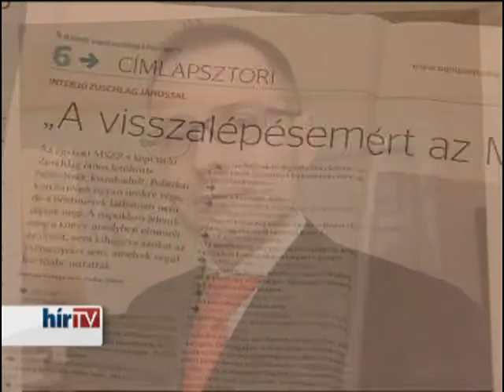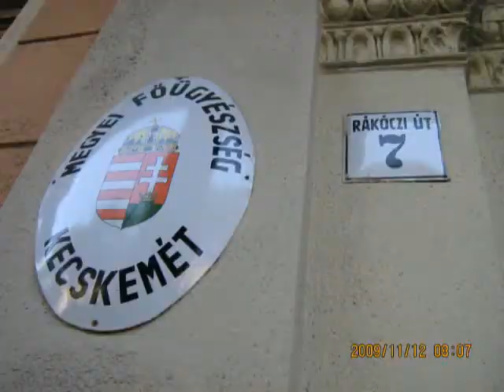Budapest 2014. március 09. Halálosan megfenyegették Zuschlag Jánost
Halálosan megfenyegették Zuschlag Jánost. A börtönből tavaly szabadult egykori szocialista képviselő szerint ez egyértelműen azért történt, mert pénteken egy interjúban kitálalt az MSZP módszereiről. Halálos fenyegetést kapott Zuschlag János. Az MSZP börtönviselt országgyűlési képviselője szerint ez egyértelműen összefüggésben van azzal, hogy pénteken interjút adott a Napi Gazdaságnak. Ebben azt állította, hogy annak idején ötvenmillió forintot kapott egy nejlonszatyorban a szocialista párt titkos széfjéből azért, hogy visszalépjen a 2006-os választási kampányban. Zuschlag János szerint egy ellenzéki aktivista lehetett, aki szombaton egy bevásárlóközpontban megfenyegette. A volt politikus feljelentést tesz a rendőrségen. A hatéves börtönbüntetése után tavaly szabadult Zuschlag Jánost szombat este egy bevásárlóközpontban fenyegették meg halálosan. A volt MSZP-s képviselő ezt telefonon mondta el a Hír Televíziónak.
-Tegnap este olyan dolog történt, amire én magam nem gondoltam volna, hogy megérem Magyarországon. Megfenyegettek, amikor egy bevásárlóközpont ajtajában egy 40 körüli -- úriembernek nem tudom, hogy nevezhető -- ember azt mondta nekem, hogy „Ezt nem felejtjük el neked, és ezért meg fogsz halni".
-- Ismerte ezt a férfit?
-- Nem, nem ismertem.
-- Ön szerint mi lehet a háttérben? Ki fenyegethette meg?
-- Hát nyilván ez a személy, aki ezt így mondhatta, egy olyan ember lehetett, aki a jelenlegi ellenzék aktivistája, vagy az ő ideológiáját valló személy lehet, hiszen nyilván jelen pillanatban az ő érdekeiket sérti elsősorban az én megjelenő könyvem.
-- Tesz-e bármilyen lépést ez ügyben?
-- Természetesen teszek rendőrségi feljelentést, mert véletlenül sem szeretném, hogy akár a családomat, vagy akár engem rendszeres jelleggel lehessen fenyegetni -- mondta Zuschlag János. Az önéletrajzi könyvéről Zuschlag János pénteken nyilatkozott először a Napi Gazdaságnak. Az interjúban azt állította, ötvenmillió forintot kapott annak idején egy nejlonszatyorban a szocialista párt titkos széfjéből azért, hogy visszalépjen a 2006-os választási kampányban. Azt is mondta, Gyurcsány Ferenc tudott azokról a fiktív szerződésekről, amelyek miatt ő börtönbe került. A volt miniszterelnök ezt 2009-ben határozottan tagadta a Bács-Kiskun Megyei Bíróságon, amikor tanúként hallgatták ki a Zuschlag-perben. „Minisztérium vezetésében arra, arról tudás, gyanú, információ, hogy emögött van jogszerűtlen, erkölcstelen szándék, tartalom vagy valóság, nem volt" -- fogalmazott Gyurcsány Ferenc egykori sportminiszter.